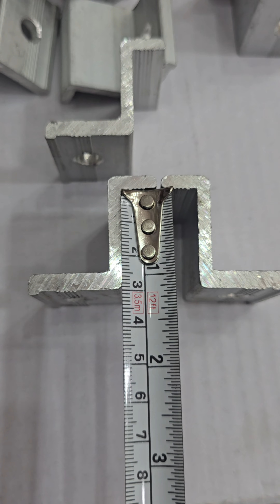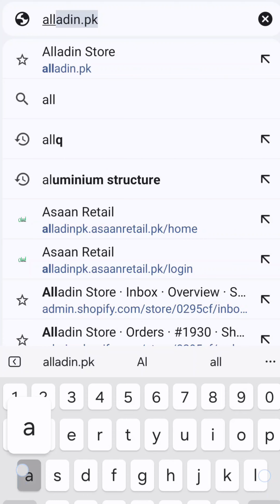Solar structure mounts for all kinds of customized structures. Aluminium Mid Clamp End Clamp